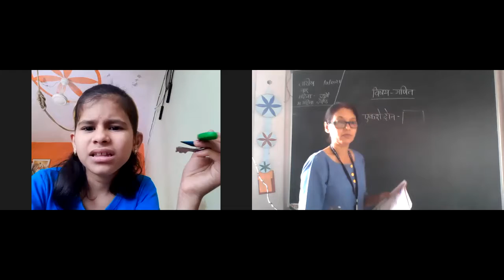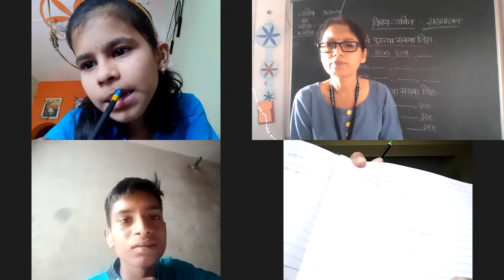तीन अंकी संख्या उजळणी १, इयत्ता चौथी गणित